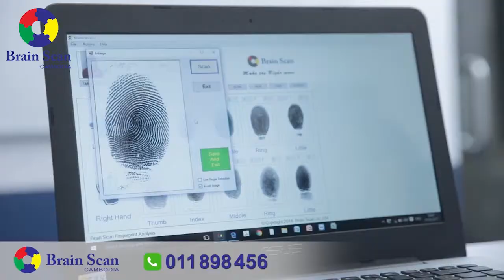៚ លោក ធា តុងហ័រ ឡើងមានចំណាប់អារម្មណ៍អំពីកម្មវិធី Brain Scan Cambodia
៚ លោក ធា តុងហ័រ ឡើងមានចំណាប់អារម្មណ៍អំពីកម្មវិធី Brain Scan Cambodia​ ដើម្បីបានស្គាល់ខ្លួនឯងកាន់តែច្បាស់ រៀបចំផែនការជីវិតដើម្បីជោគជ័យ និងមានសេចក្តីសុខកាន់តែច្បាស់លាស់។
Brain Scan Cambodia រកឃើញអាថ៌កំបាំងទេពកោសល្យខួរក្បាលពីកំណើត!